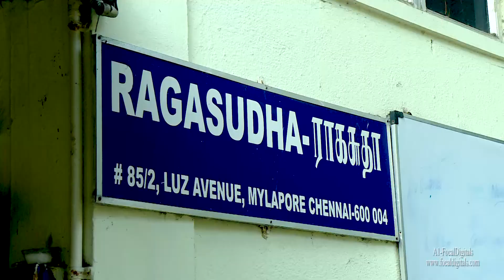MRIDANGAM ARANGETRAM SHIAMA VASANT SRIKANTAN HIGHLIGHTS VIDEO 18-6-2022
MRIDANGAM ARANGETRAM